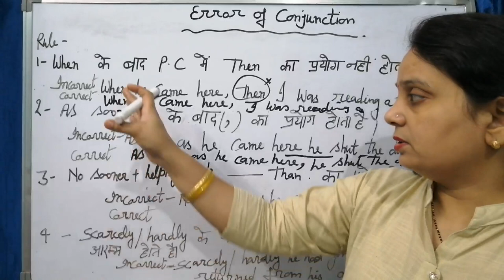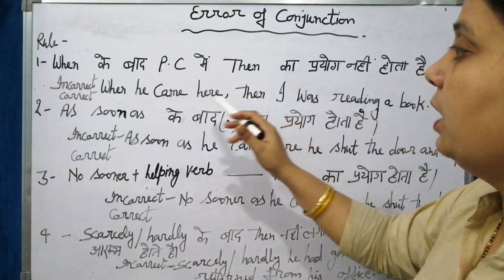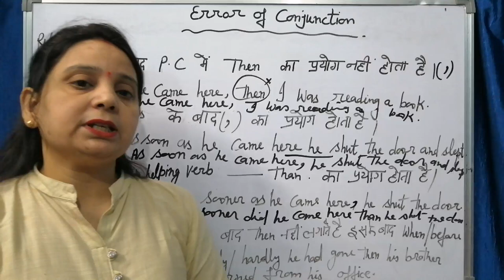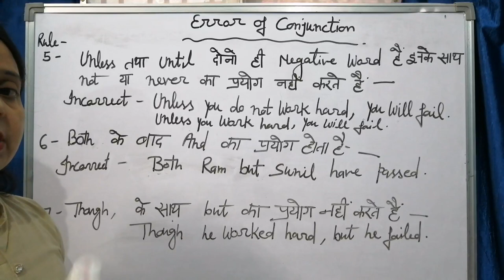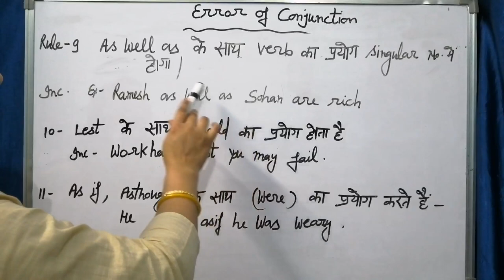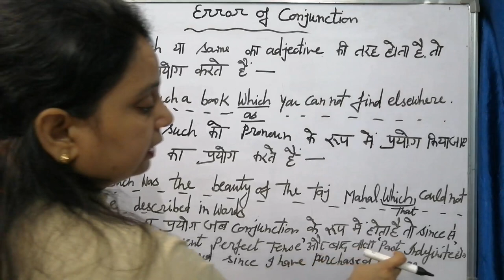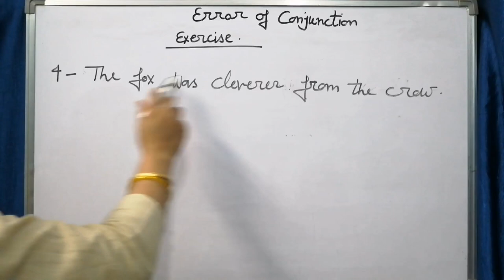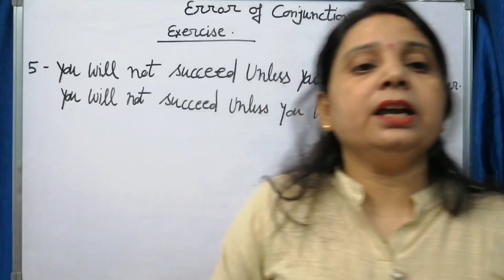Errors of Conjunction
preposition, preposition and their correct use, preposition tricks,Meenakshi Saxena preposition for ssc cgl, how to use prepositions correctly, use of on and upon, use of onto, preposition english grammar, prepositions in english grammar in hindi, preposition in hindi, use of upon, dsssb, ctet, bank po, upsc, how to use preposition in sentence, how to use preposition in english, preposition class, preposition concept, preposition explanation
Vidyamandir English classes by Meenakshi Saxena

Vidyamandir Creative English Classes by Meenakshi Saxena english, grammar, writing a letter, apostrophe, how to use an apostrophe, english , pass ielts, pass exam, parts of speech, verb, pronoun, noun, adjective, conjunction, preposition, interjection, adverb, Meenakshi Saxena